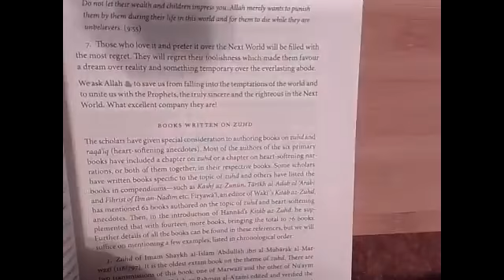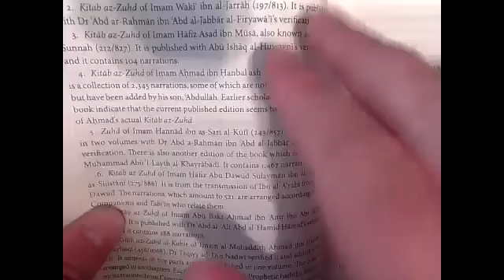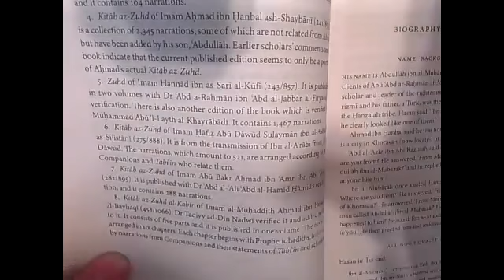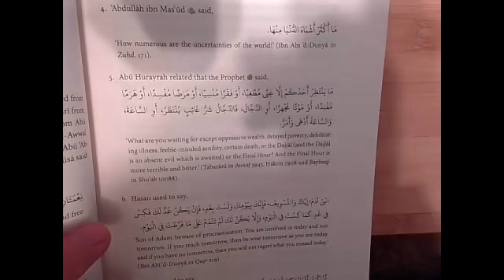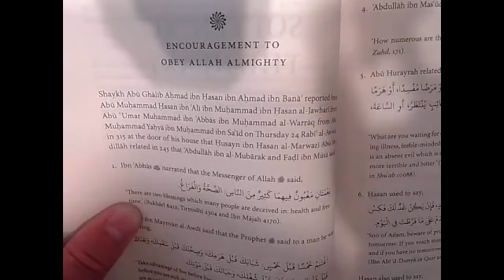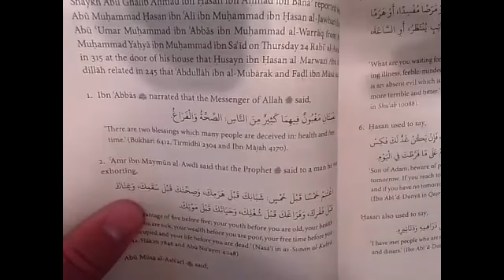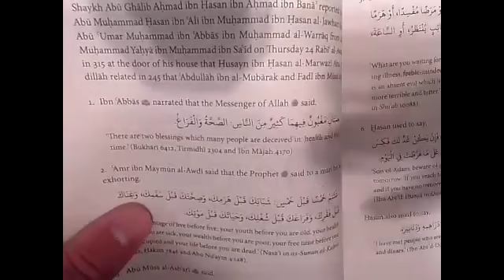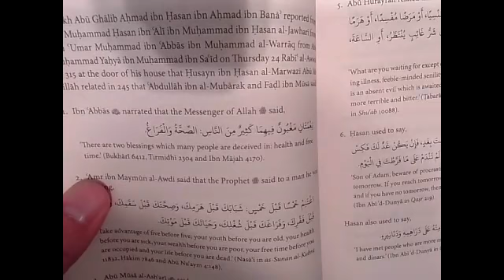Softening the Heart - Lesson One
Class 1 Recording - November 3, 2022